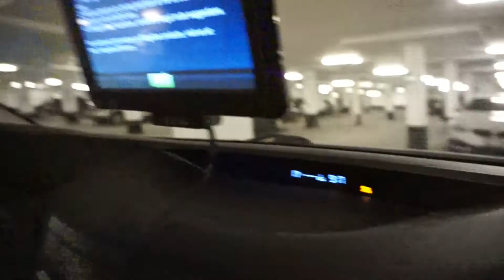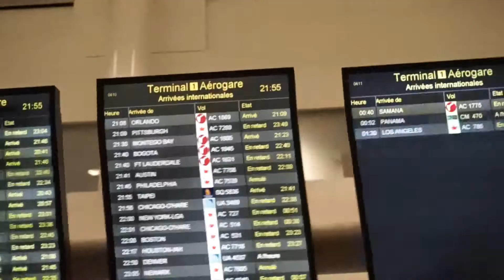MOMMY IS HERE!!